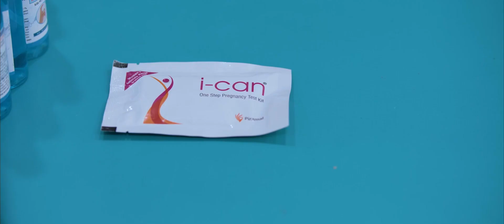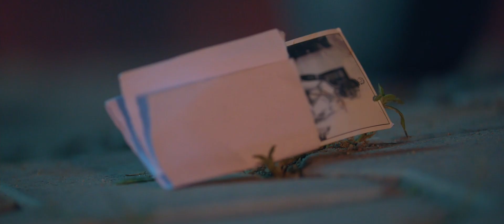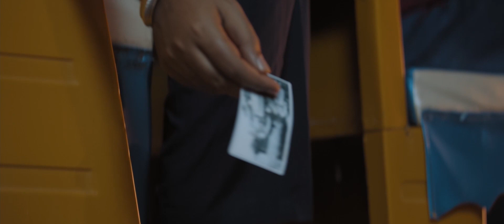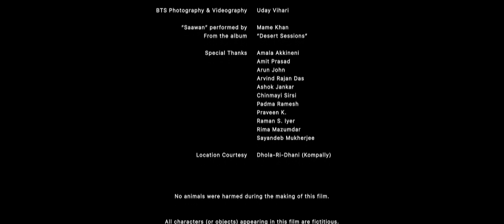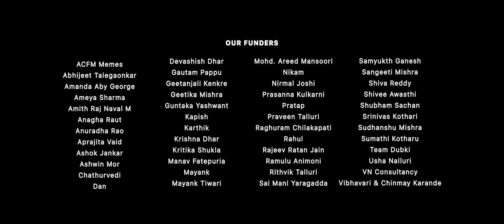"Moochein Ho Toh Natthulal Jaisi" - A Short Film | ACFM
Moochein Ho Toh Natthulal Jaisi is a Graduation Short Film by the students at Annapurna College of Film and Media, Hyderabad.

It follows the story of Natthulal, a doorman, and his quest of meeting his childhood idol - The Maharaja. However, a little prank by his son turns his dream upside down and jeopardizes his only chance of meeting his Hero.

Written & Directed by Makrand Mishra
Produced by Annapurna College of Film and Media
Line Producer - Nishad Pinge
Cinematographer - Koushik Katta
Sound Designer - Shiva Kumar Reddy
Production Designer - Shiva Rama Krishna
Editor - Nikhil Shedge and Makrand Mishra
Chief Assistant Director - Amartya Chakraborty

All characters in this film are fictitious and bear no resemblance with any person (dead or alive) or object (including all visual subtexts).